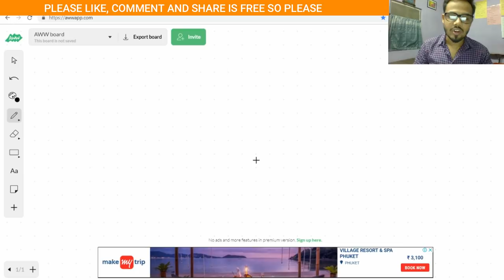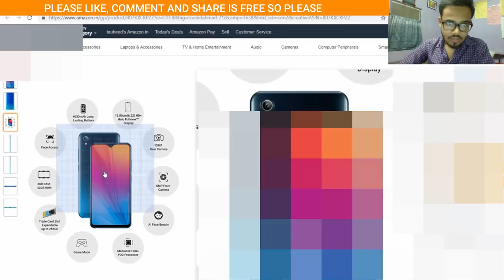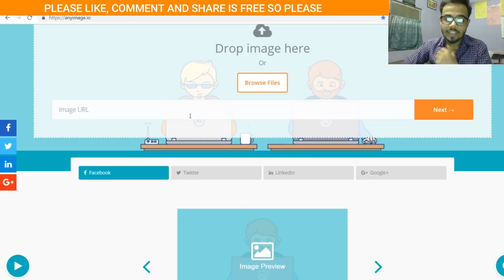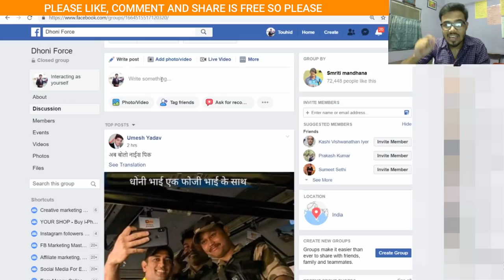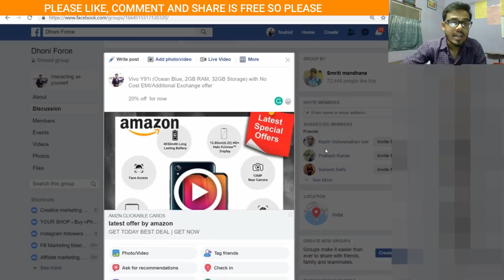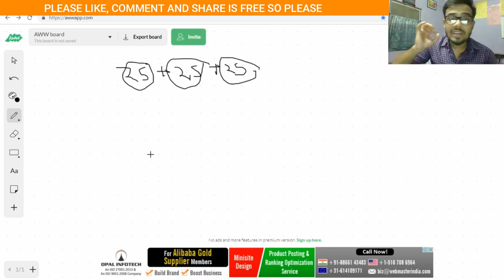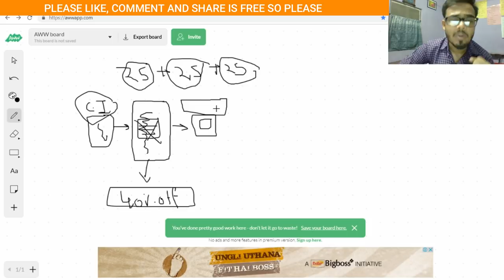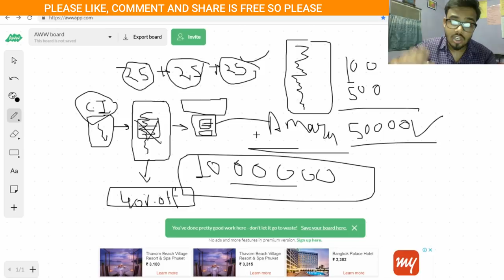AMAZON AFFILIATE MARKETING WITHOUT INVESTMENT for Beginners - Earn 2100rs per day -Tutorial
so dosto iss video me mai aapko bta rha ki kaise aap kma skte hai AMAZON AFFILIATE MARKETING se bina ek bhi rupaya khrch kiye to agr aap amazon affiliate marketing se bina paise lagaye paise kamana chahte hai to ye video aap k liye hai jisme aapko step by step sare tricks btaye gye hai...

In this video, You will know about the Amazon affiliate marketing that how can you start amazon affiliate marketing without investment on facebook so watch the video now step by step amazon affiliate marketing without investment for beginners 2019

KEEP CONNECT
BE HAPPY.

Amazon Affiliate marketing without investment secret trick!